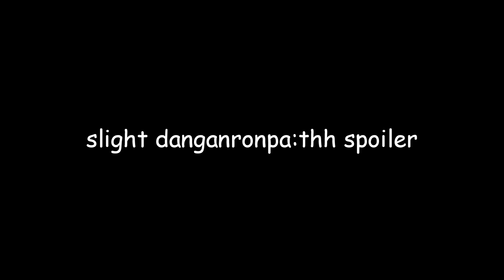[GMOD] monokuma on his way to hand out the monokuma file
Ah, shit

Credits:
Audio: Danganronpa: Trigger Happy Havoc
Music: Ghostface Playa - Why Not